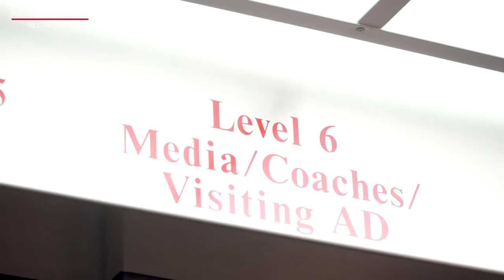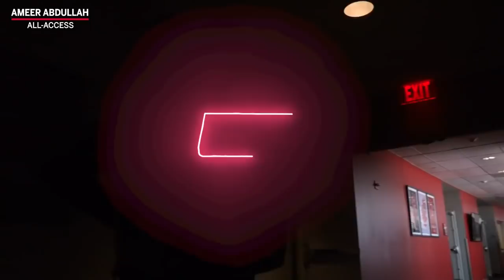Behind the Scenes with Ameer Abdullah | Nebraska | B1G Football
Follow former Huskers RB Ameer Abdullah as he preps for his day doing color commentary for BTN during the annual Nebraska spring football game.